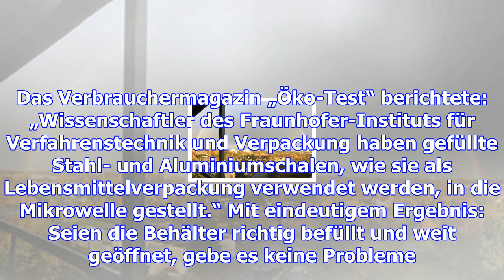Öko-test – darf metall in die mikrowelle? – haz – hannoversche allgemeine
Hannover. Hartnäckig hält sich die Annahme, Metall dürfe nicht in die Mikrowelle. Kein Wunder, viele...